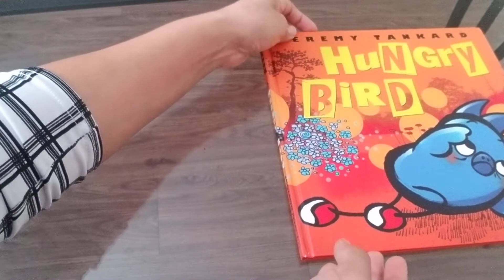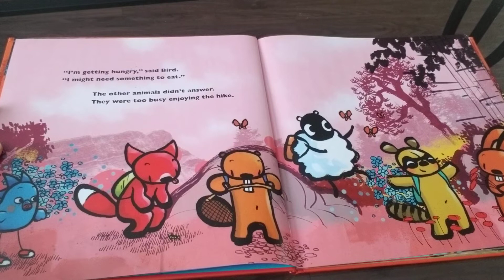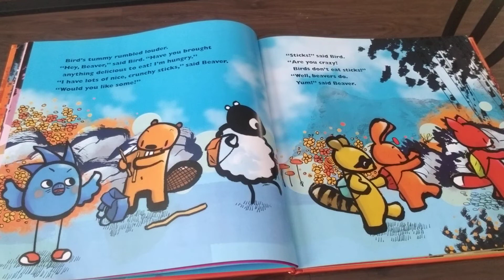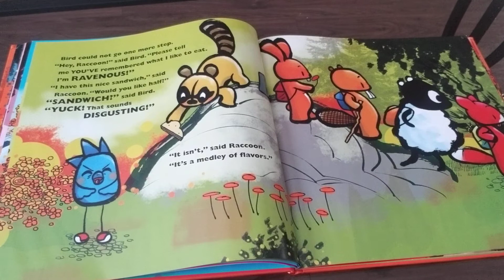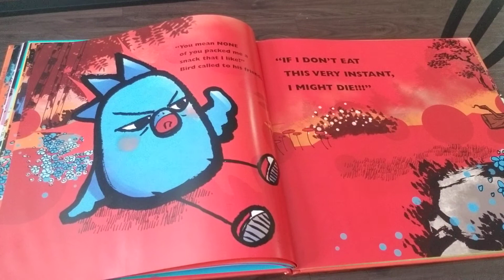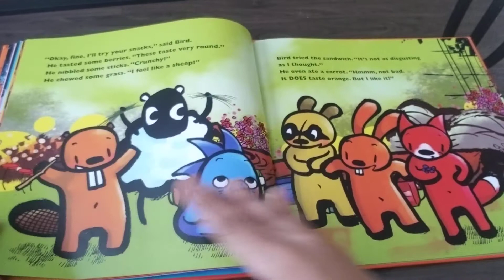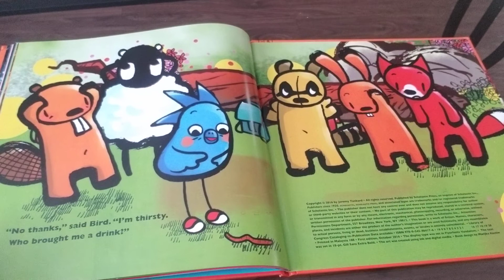Hungry Bird by Jeremy Tankard | Read Aloud